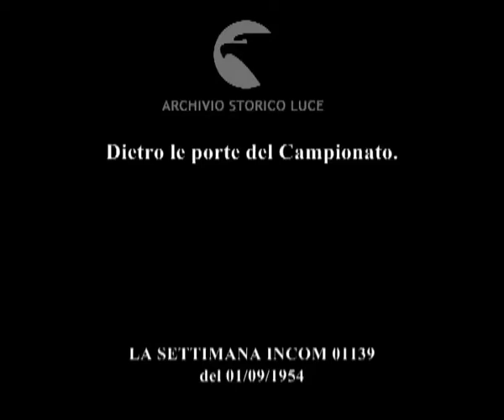Dietro le porte del Campionato.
Descrizione sequenze:stadio di Torino: Adolfo Consolini lancia il disco ; la squadra juventina tra gli spettatori ; Bull in Svizzera: i calciatori della Fiorentina in ritiro ; Manziana: Hansen nuovo acquisto della Lazio viene accolto calorosamente da Parola e Vivolo ; Hansen si esibisce sul campo da gioco ; Hansen si improvvisa suonatore di chitarra ; tra il pubblico una bimba ; Stadio di Napoli: presentazione dei nuovi acquisti della Roma e del Napoli ; fasi di una partita di calcio tra la Roma e il Napoli ;